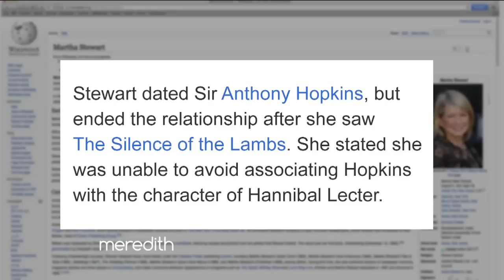Martha Stewart On Kissing Anthony Hopkins | The Meredith Vieira Show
Martha Stewart sets the record straight with Meredith about her Wikipedia page facts.